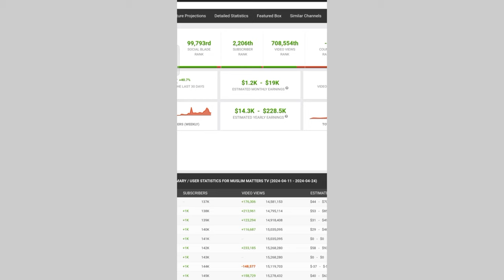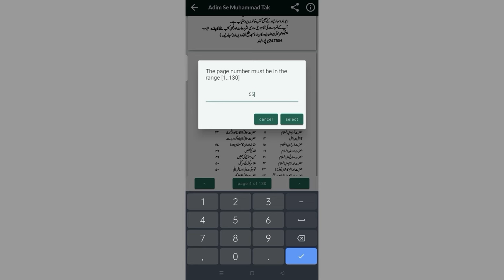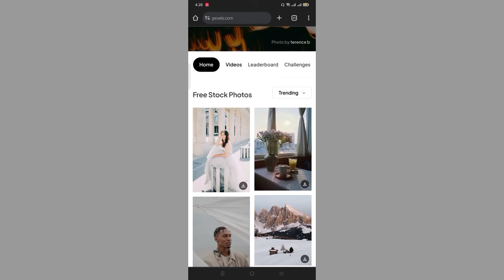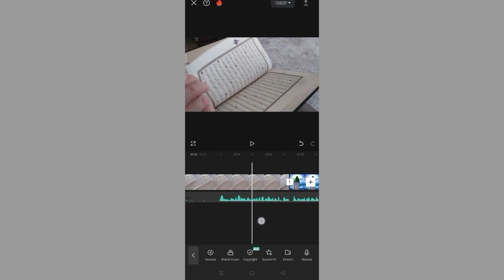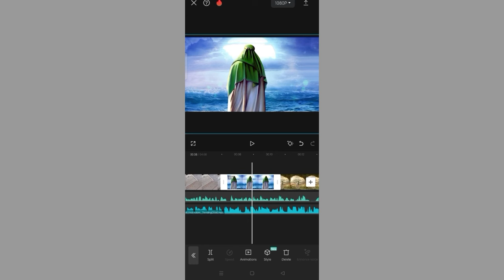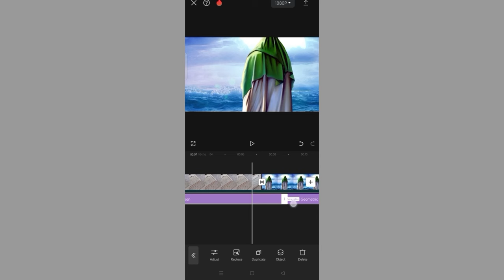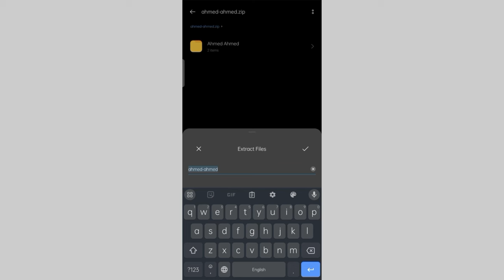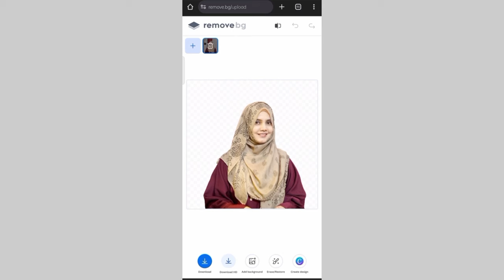HOW TO MAKE ISLAMIC WAQIYAT CHANNEL - CREATE ISLAMIC VIDEOS FROM MOBILE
Queries Resolved:
how to make Islamic waqia channel
how to create videos for historical channel
how to edit video from mobile
how to make money online from YouTube
youTube faceless channel ideas for female
how to create I YouTube channel with all settings in 2024